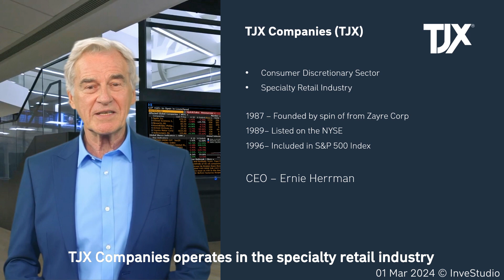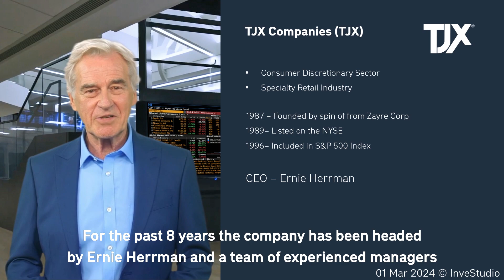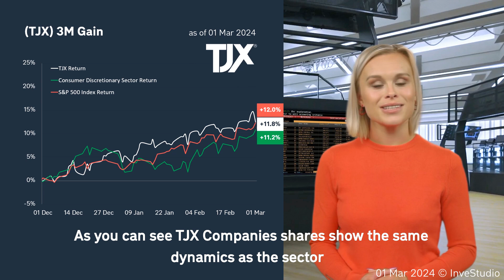Company | TJX Companies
Today, Let's talk about TJX Companies, which demonstrated one of the best results among the companies that published financial statements last week.

TJX published its latest report on February 28. 70% of the revenue structure is made up of manufacturing costs and 30% of gross revenue. Over the past quarter, the company made a profit of $1.4B. And its market capitalization is now $112B.

TJX Companies is a discount retailer of clothing and accessories from Fortune 100. The company has almost 5K stores, and about 75% of its revenue comes from the United States.

TJX Companies operates in the specialty retail industry. It was founded in 1987. In 1989, it went public on the NYSE and in 1996 was included in the S&P 500 index. For the past 8 years, the company has been headed by Ernie Herrman and a team of experienced managers.

The main competitors of TJX Companies are Home Depot, Ross Stores and Best Buy. As you can see from the table above, some of them are ahead of TJX Companies in terms of capitalization, but the company has a number of competitive advantages.

The strengths of TJX Companies are based on a wide range of products. The company has 21K partners and sells their goods at a discount of 20-60%. Due to this, over the past decade, TJX has opened an average of 173 new stores annually, which is an increase of 4.4% per year.

Over the past three months, TJX Companies stock has risen by +11%. At the same time, the Consumer Discretionary sector, to which the company belongs, also grew by +11%, and the S&P 500 index by +12%. As you can see, TJX Companies shares show the same dynamics as the sector, but do not outperform the index.